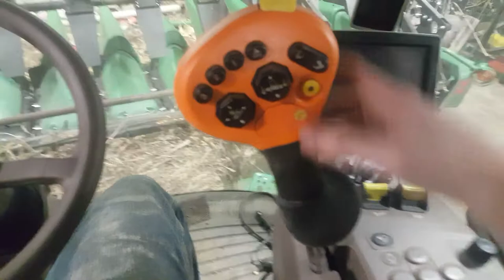Combine with duct tape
S670 combine repair